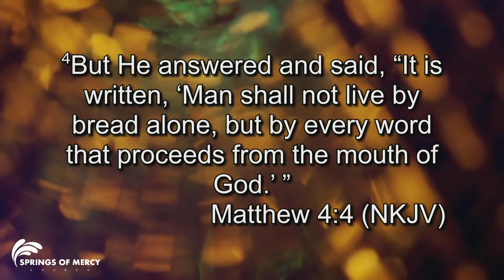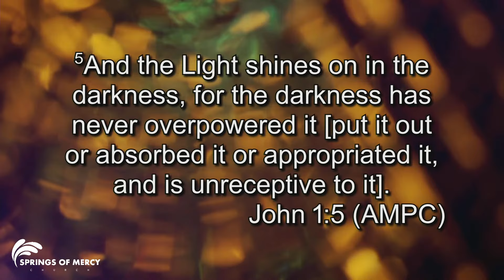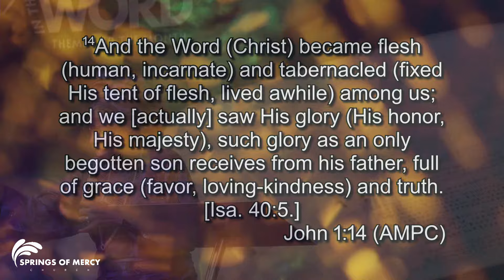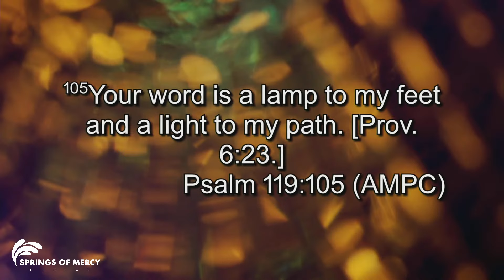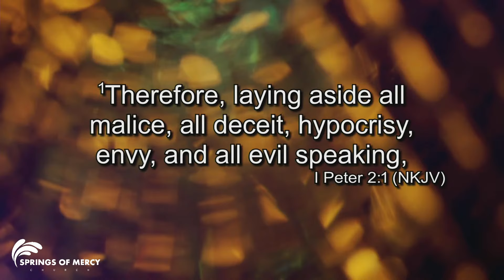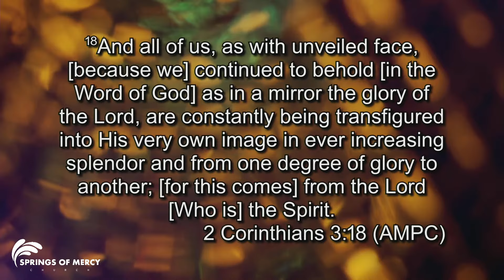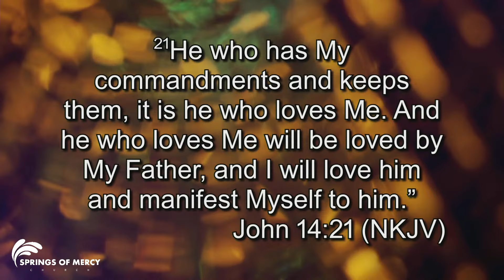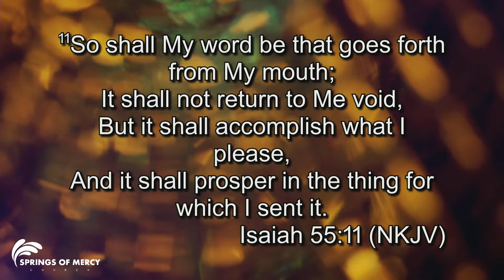Have Faith In The Word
Pastor Gbemisola Oluwadairo
14 January 2024
Springs of Mercy Church